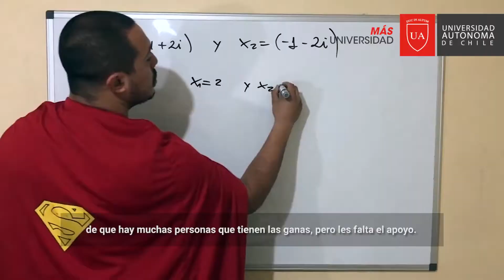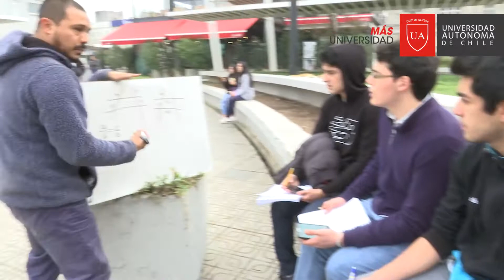Vocación de profesor hace clases gratuitas en la calle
Nuestro egresado de Pedagogía en Matemáticas de Talca, Eduardo Cancino, realiza clases gratuitas de la asignaturas en la calle a estudiantes de la zona.

Eduardo contó que todo comenzó en Linares y luego se expandió hasta llegar a Talca por su compromiso y amor que tiene por la enseñanza. Tanto así que además creó un canal de Youtube donde realiza docencia virtual, dando clases a estudiantes para preparar sus clases y la PSU.